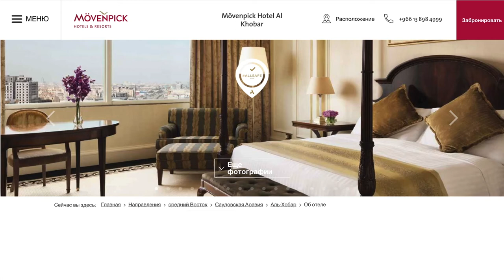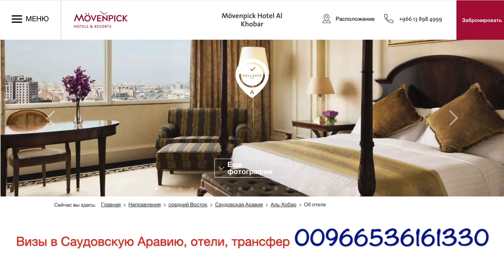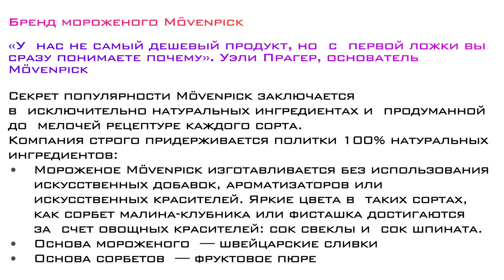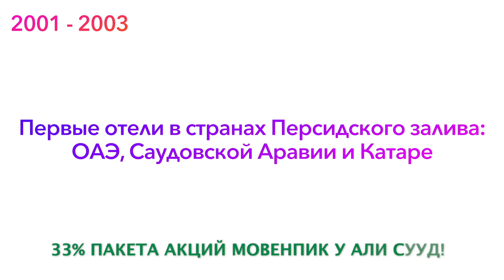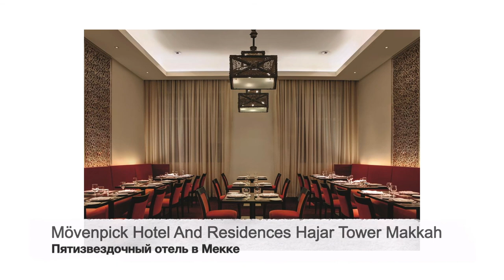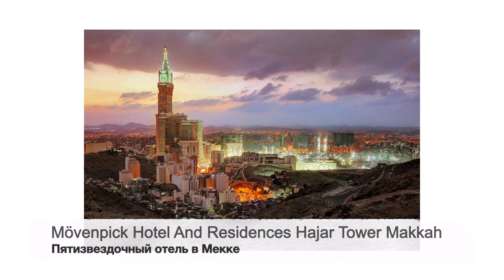Mövenpick Hotel And Residences Hajar Tower Makkah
11 шагов компании Mövenpick за 73 года! История известного топ бренда Mövenpick!
Саудовская Аравия и отель Mövenpick, Мекка
1) Открытие первого ресторана Mövenpick – Цюрих, Швейцария
2) В Швейцарии открываются несколько ресторанов Mövenpick
3) Выход на рынок кофе Mövenpick, начало работы направления Mövenpick Fine
4) Выход на рынок мороженого Mövenpick
5) Основание компании Mövenpick Hotels & Resorts – открытие 2 отелей возле Цюриха, Швейцария
6) Mövenpick Hotel в столице Египта, городе Каир
7) Марка выходит с новыми отелями на рынок Германии
8) Первые отели в странах Персидского залива: ОАЭ, Саудовской Аравии и Катаре
9) Первый отель на Дальнем Востоке – в Таиланде
10) Сеть отелей и курортов Mövenpick hotels & Resorts становится мировым лидером по сертификации «Green Globe»
11) Группе Mövenpick 70 - лет
12) Компания mövenpick и группа accorhotels (мировой лидер в сфере путешествий, стиля жизни и цифровых инноваций).

11 шагов компании movenpickhotel hotels makkah near masjid al haram
Какие удобства доступны в отеле Mövenpick Hotel And Residences Hajar Tower Makkah?
В отеле Mövenpick Hotel And Residences Hajar Tower Makkah есть множество удобств, включая бесплатный Wi-Fi, рестораны, фитнес-центр, бизнес-центр и конференц-залы.

1. Как далеко от отеля находится Священная мечеть Мекки?
Священная мечеть Мекки находится всего в 600 метрах от отеля Mövenpick Hotel And Residences Hajar Tower Makkah. Это займет около 8-10 минут пешком.
2. Предоставляет ли отель услуги трансфера из аэропорта?
Да, Mövenpick Hotel And Residences Hajar Tower Makkah предоставляет услуги трансфера из аэропорта. Вы можете связаться с отелем напрямую, чтобы уточнить детали и забронировать трансфер заранее.

3. Есть ли в номерах кухня или мини-бар?
В номерах отеля Mövenpick Hotel And Residences Hajar Tower Makkah есть мини-бар, однако кухня отсутствует.

Наслаждайтесь кулинарными впечатлениями, семейными пакетами, пакетами бизнес-услуг и многим другим в Mövenpick.
Забронируйте отель в Мекке и насладитесь подлинными впечатлениями в нашем отеле премиум-класса.
Места встреч.
Бесплатный Wi-Fi.
Телевизор высокой четкости.
Конференц-площадки.

Мёвенпик Мекка

Mövenpick Hotel & Residences Hajar Tower Makkah является частью престижного комплекса Абрадж Аль-Бейт. Отель расположен прямо на дворе Харам, напротив ворот короля Абдель Азиза. К услугам гостей прекрасно оборудованные номера и люксы. Наслаждайтесь пятью разнообразными ресторанами: Al Nasim, главный ресторан; Al Diwan, чайная; Al Naim, чайный салон и ресторан; а два ресторана «шведский стол» Al Firdaous и ресторан Hajar предлагают креативный и обширный выбор блюд интернациональной и швейцарской кухни.

Наслаждайтесь одним из лучших мест в самом сердце Мекки. Всего в нескольких шагах от Священной Каабы, в башне Абрадж аль-Бейт, напротив ворот короля Абдель Азиза, предлагаются прекрасно оборудованные гостиничные номера и люксы для всех мусульман, совершающих паломничество умру и хадж. Мы рады подтвердить открытие Movenpick Makkah Hajar Tower и принимаем обширные меры для защиты и заботы о наших гостях и сотрудниках. Пришло время увидеть Каабу и помолиться прямо сейчас, забронируйте номер и насладитесь благословенным видом.

Насладитесь незабываемым пребыванием в центре Мекки. Наш отель является частью престижного комплекса Абрадж аль-Бейт, расположенного прямо на дворе Харам, напротив ворот короля Абдель Азиза и пяти универсальных ресторанов.

Лоаи ЭЛСАККАРИ, менеджер отеля
Мёвенпик Мекка

Почтовый ящик 17700 Абрадж аль-Бейт, Мекка 21955, Рядом с королем Абдель АЗИЗОМ
21955  МАККА
САУДОВСКАЯ АРАВИЯ

РЕСТОРАН АЛЬ ФИРДАУС
Предыдущее фото - РЕСТОРАН AL FIRDAOUSСледующее фото - РЕСТОРАН AL FIRDAOUSФото 1 из 4 - РЕСТОРАН AL FIRDAOUS

1 / 4
Одно из двух заведений со шведским столом, где подают завтрак, обед и ужин «шведский стол», и специализируется как на камерных ужинах, так и на групповых мероприятиях.

 Почтовый ящик 17700 Абрадж аль-Бейт, Мекка 21955,
Стиль приготовления
Международный
Емкость
300
Доступность
Доступный сервис

Другая информация
Услуги

Рекомендуется бронирование
Доступны детские сиденья (для младенцев)
Бесплатный беспроводной доступ в Интернет (WiFi)
Кондиционер
Зона для некурящих
Доступ для инвалидных колясок
Оплата

Кредитная
кредитныекарты карты

Размещение еды

Вегетарианское меню
Бранч
Халяль меню
Детское меню